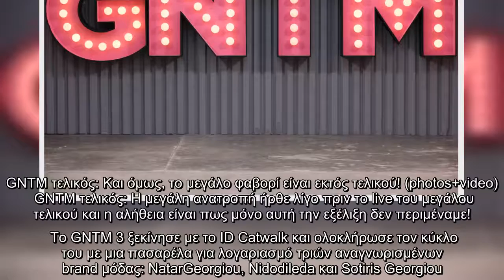GNTM τελικός: Και όμως, το μεγάλο φαβορί είναι εκτός τελικού! (photos+video)